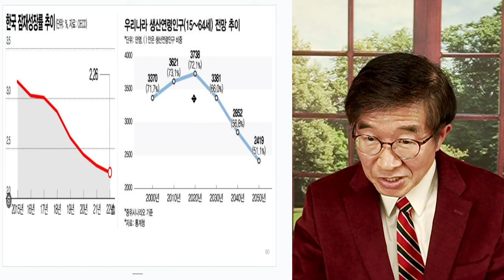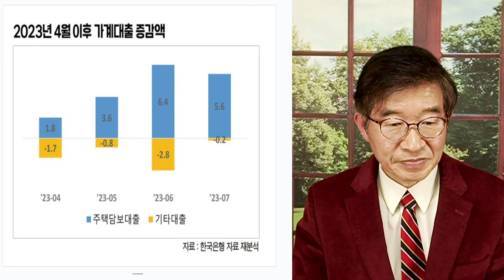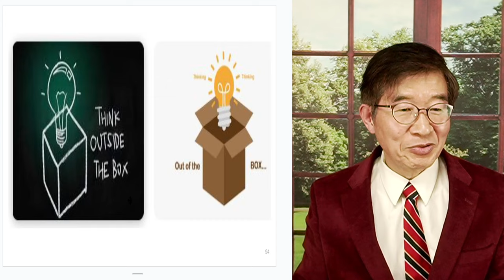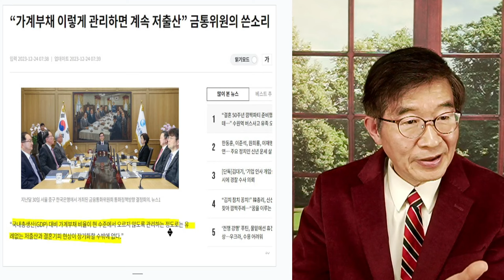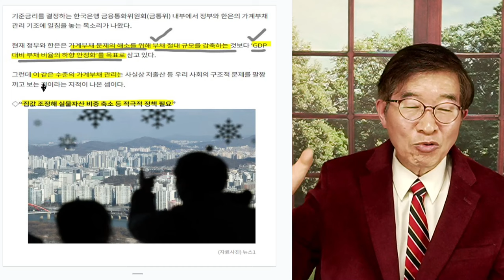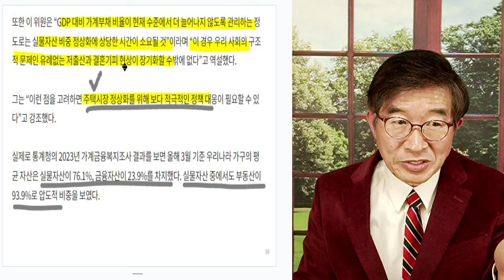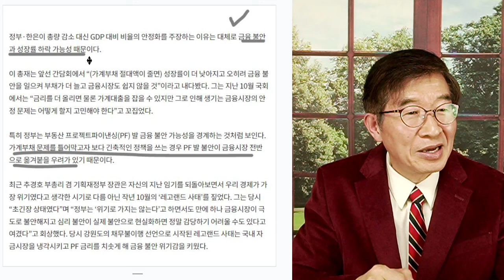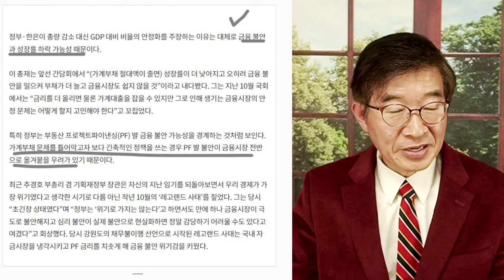이대로 가면, 침몰 / 집값, 발상 전환 [공병호TV]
Bitcoin : 3MTW849AkP2ftLeSK2teZHMmzLu7Z83s9U